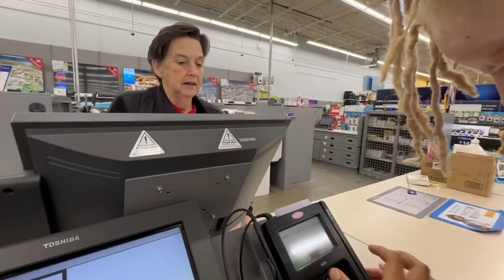FLYING ALONE WITH MUSCULAR DYSTROPHY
Thank you for enjoying my videos and living life with me to the fullest. I hope that I satisfy you in every way for you to be more interested in what I have to post . I hope you continue watching and supporting 💚